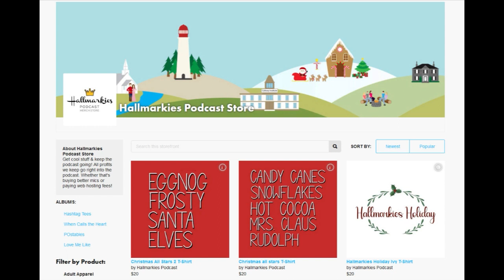Marriage and Murder... THE CASES OF MYSTERY LANE Recap with Criminality Podcast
Today Rachel is joined by Rebekah and Melissa from The Criminality podcast to talk about the latest mystery movie THE CASES OF MYSTERY LANE on HMM